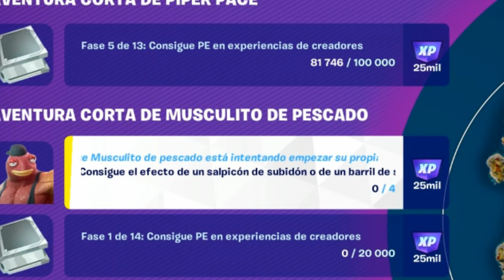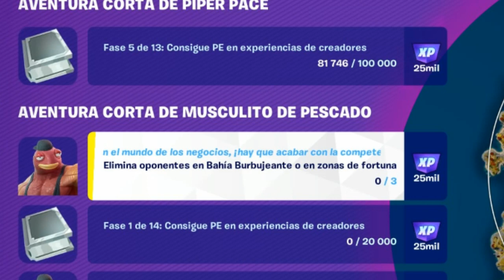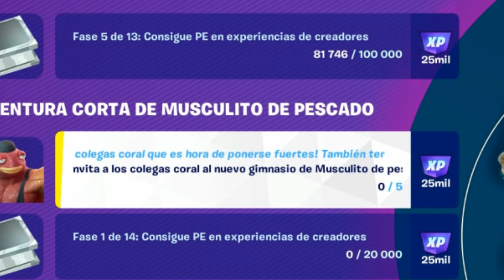Como COMPLETAR TODAS las MISIONES de *MUSCULITO DE PESCADO* en FORTNITE Temporada 4!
CODIGO Roessyt en la tienda del Fortnite! =)
Guia Completa y Fácil MisionesAventuras Cortas de Musculito de Pescado. Como Completar todas las misiones de Musculito de Pescado en Fortnite Temporada 4 Capitulo 4.